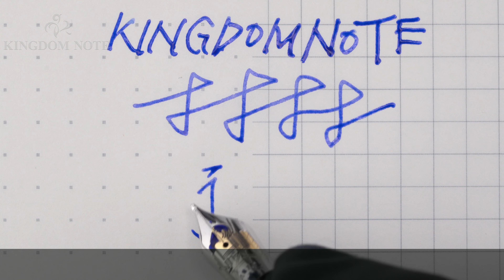MONTBLANC モンブラン 万年筆 作家シリーズ2002 F.スコット･フィッツジェラルド F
メーカーにて胴軸交換を行っています。スターリングシルバー特有のくすみ、外観僅かなスレ程度の使用感の少ない美品コンディションです。

本体材質：樹脂、スターリングシルバー
ペン先材質：18金
字幅：F(細字)
機構：吸入式
全長：約151mm (筆記時)
胴軸径：約14mm
キャップ径：約16mm (クリップ除く)
最大径：約19mm (クリップ含む)
重さ：約29g
付属品：なし